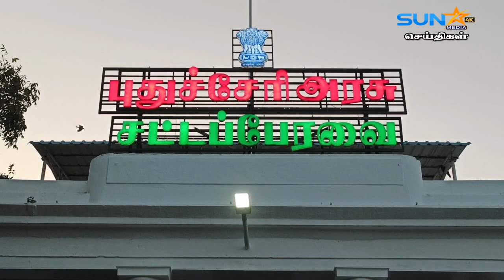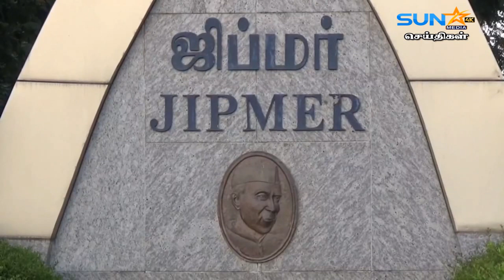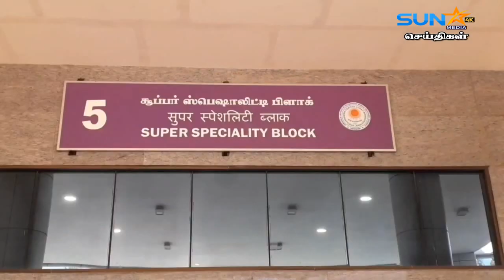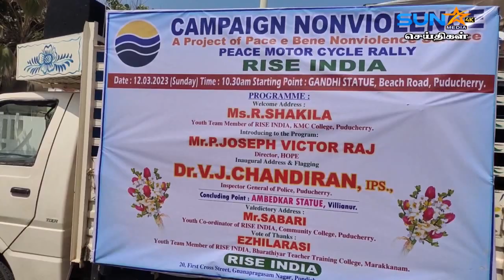போலீசாரை வெட்டி விட்டு தப்பி ஓடிய ரவுடி ...துப்பாக்கி சூட்டில் பிடி.